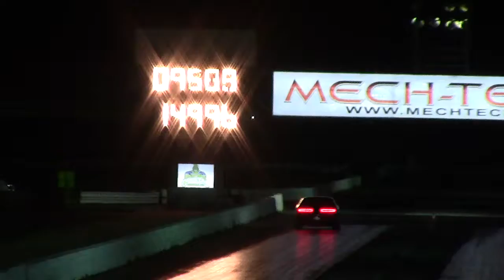Hellcat 9.79@141mph JomoRental (1/31/19)